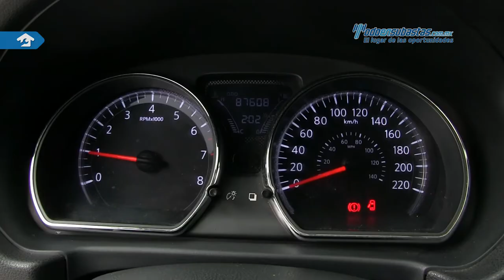Nissan • Versa Advance 2016 • GK409851